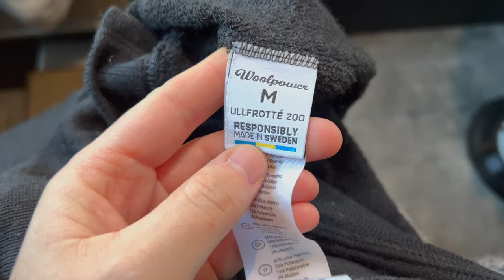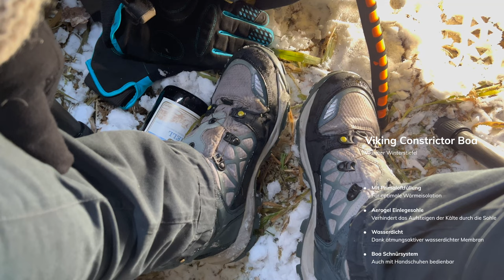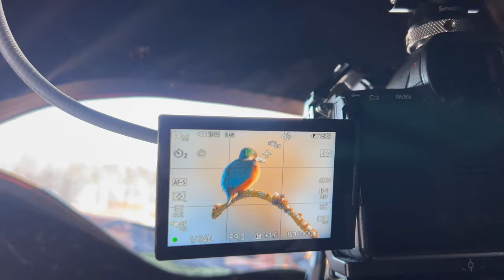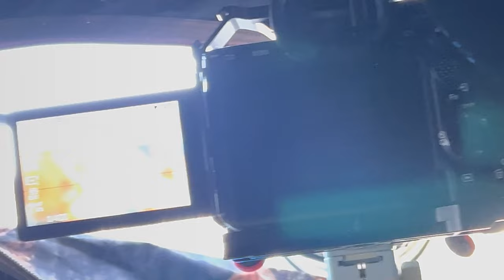❄️ Welche Kleidung hilft uns nicht zu frieren? Ansitz extrem 🥶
Bei -6°C stundenlang im Tarnzelt ausharren für diesen einen Moment! Ob der Eisvogel sich uns gezeigt hat und womit wir ausgestattet waren, um nicht zu erfrieren, das siehst du in diesem Video.
Viel Spaß 😊

GoPro 9*
GoPro 7*

Musik aus der Youtube Mediathek